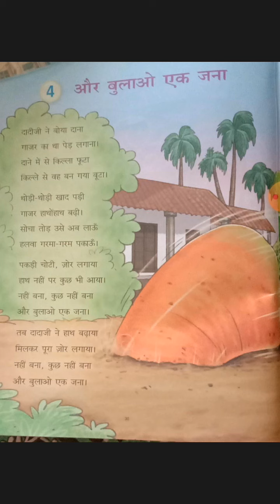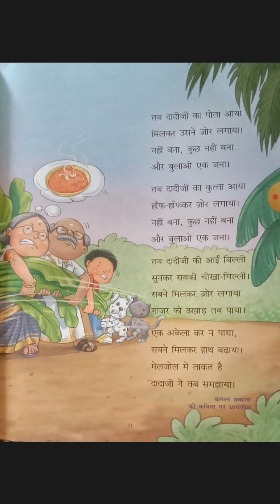Class 2nd, Hindi Path Mala, chapter 4(bachhaon,branch)